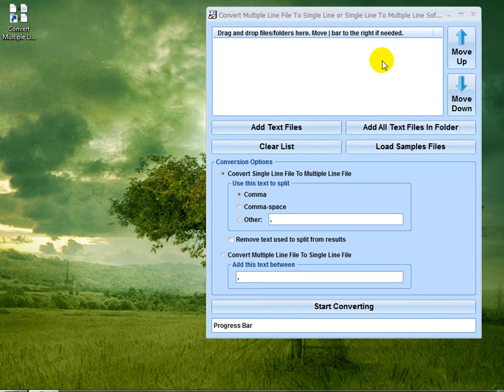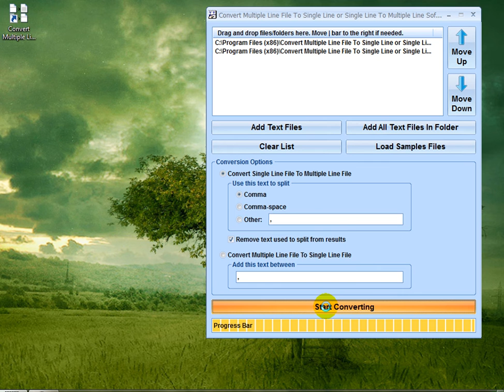How To Use Convert Multiple Line File To Single Line or Single Line To Multiple Line Software